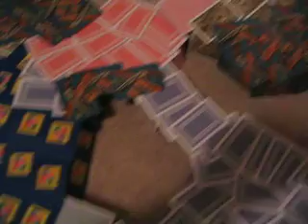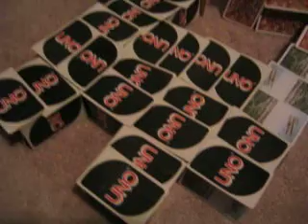The Great Card Mansion--Part 4--Further Difficulties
Michael Crassley succeeds Ken Biggins and investigates The Great Card Mansion with a more cynical eye.